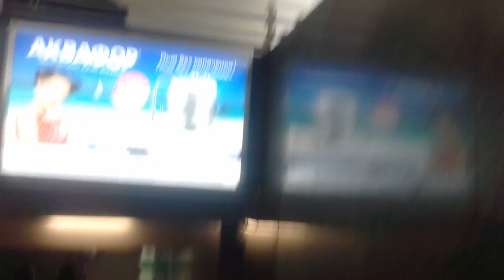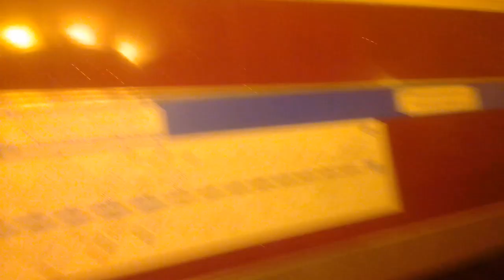ПОЕЗДКА ПО 3 И 2 ЛИНИИ. ОТ СТАНЦИИ "БЕГОВАЯ" ДО "СЕННАЯ ПЛОЩАДЬ".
Всем привет!
Сегодня мы проедим по необычному маршруту с пересадкой.
Составы:
3 линия (НВЛ) 81.722/723/724 (Юбилейный)
2 линия (МПЛ) 81.717/714 (Номерной)
Таймкоды к станциям:
Беговая: 0:00
Новокрестовская: 3:05
Приморская: 6:50
Василеостровская: 9:45 (Стрелка)
Гостиный двор (Пересадка на Невский проспект): 14:25
Невский проспект (2 линия МПЛ): 16:35
Сенная Площадь: 19:15.
Также в выходные будет поездка по 5 линии метро.
Можете предлагать свои маршруты с пересадкой в комментариях.